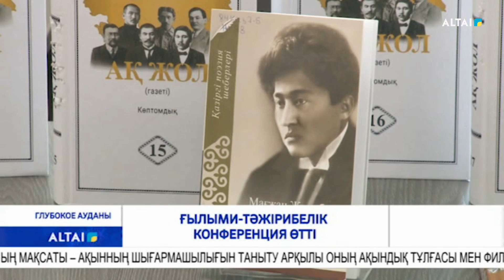ҒЫЛЫМИ-ТӘЖІРИБЕЛІК КОНФЕРЕНЦИЯ ӨТТІ